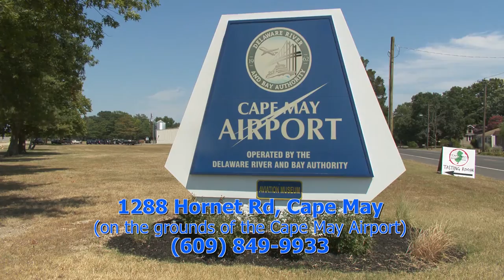Cape May Brewery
Cape May is a small town with Big Brews! Check out the people who brought craft beer to South Jersey at the Cape May Brewery.

Cape May Brewery began with one simple question: Where’s all the beer down here?? With that in mind, we decided to open a microbrewery to provide South Jersey with fresh, delicious, local beer and help put New Jersey on the map as a craft beer state.  In July 2011 we found our home here at the Cape May Airport, excitedly purchased our forklift, and delivered our first keg of Cape May IPA to Cabanas Beach Bar and Grill. Since then we’ve proudly brewed all our beers here, crafting balanced and flavorful ales and lagers for thousands of happy locals and visitors.

Throughout the year our 100+ varieties can be found all over South Jersey & the Philadelphia area.  We are proud to self-distribute our beers to over 300+ bars, restaurants and liquor stores, ensuring maximum freshness and excellent service.  While the majority of our beers are only available on draft, we do bottle select styles for limited release.

Our taproom is the largest and most accessible in the state. While many production breweries are only open a few hours per week, we are open every day from 12-8pm for tours and tastings. We'd love for you to stop by!